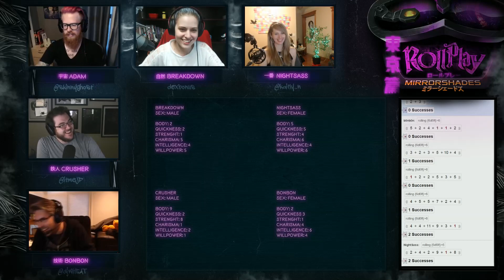RollPlay: Mirrorshades - Week 14 Part 3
RollPlay: Mirrorshades is a Shadowrun 1E campaign run by Adam Koebel with players Marcus “djWHEAT” Graham, Kaitlyn “kaitlyn” Kaitlyn, and Dodger AKA dexbonus AKA dexteritybonus AKA presshearttocontinue AKA toomanynames.

To watch the VOD in full right away and skip the wait here on YouTube, subscriber to Twitch.TV/itmeJP